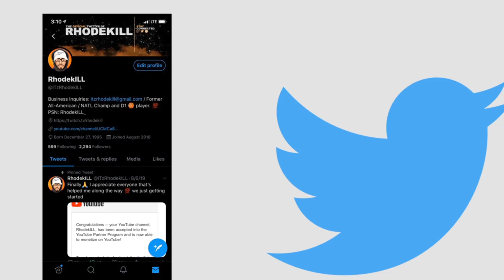The most Tryhard Class In Call of Duty Black Ops 4! (Maddox RFB Best setup)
Nuclear on Grind with the Maddox!